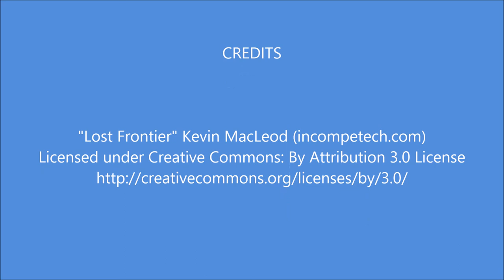Pima Air & Space Museum | Tucson | Arizona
This museum has over 300 aircraft in all sizes, shapes and ages, as well as some that have been in space.